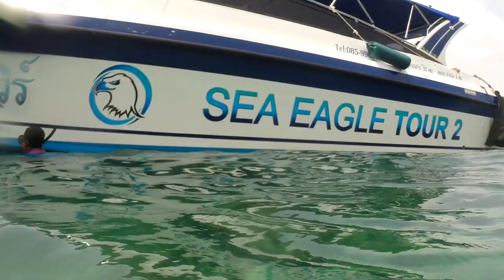Tajlandia Online #29 - Koh Phi Phi (wycieczka)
Masz pytania? Dołącz do grupy!